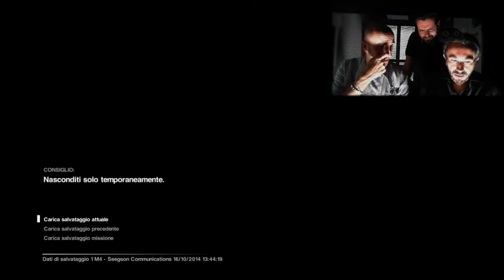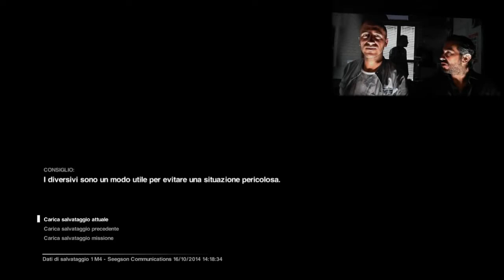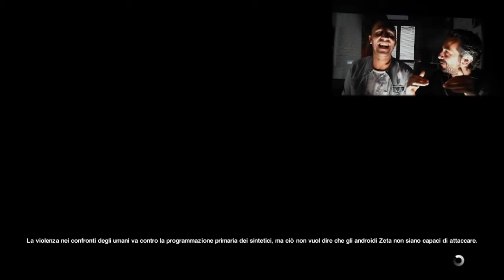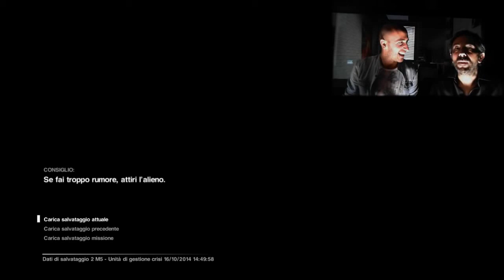Let's Play Alien: Isolation - Gameplay Giocato ITA - Parte 02 - A Pranzo con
LongPlay di Alien: Isolation Giocato in italiano dal vivo su PlayStation 4 da Pierpaolo Greco e Alessio Pianesani.